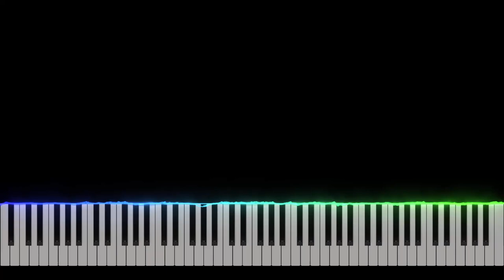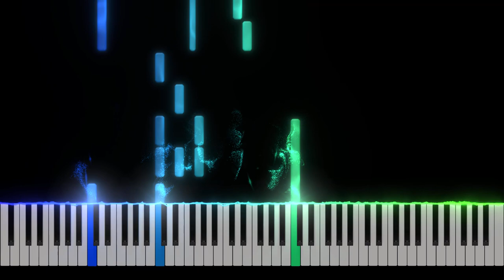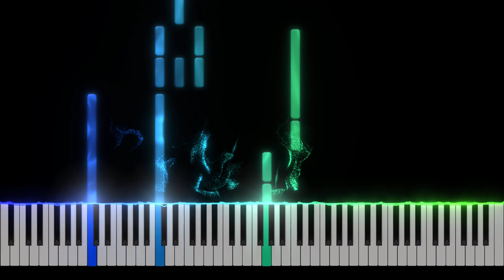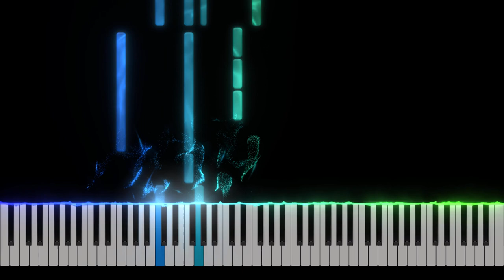Make You Feel My Love - Adele Piano Tutorial [Nivek.Piano]